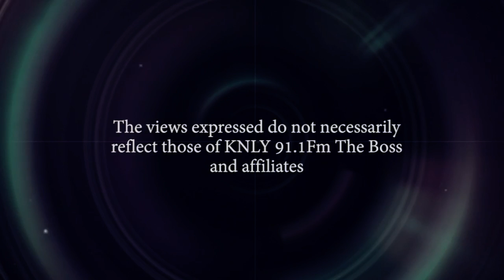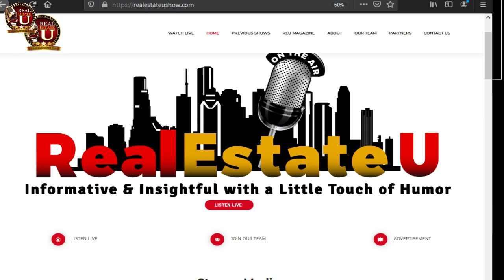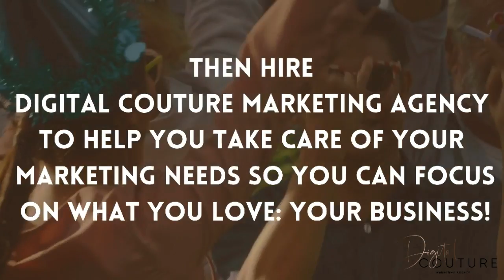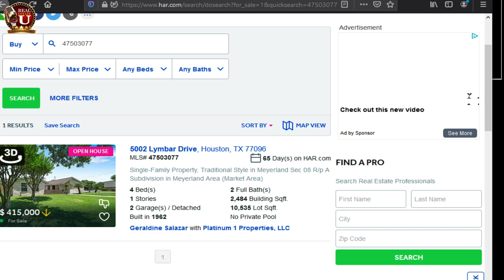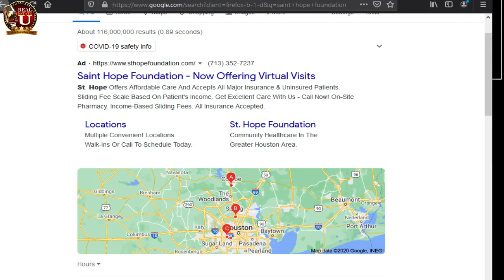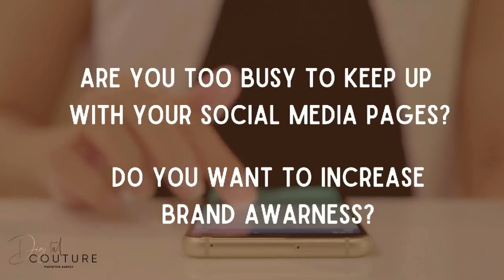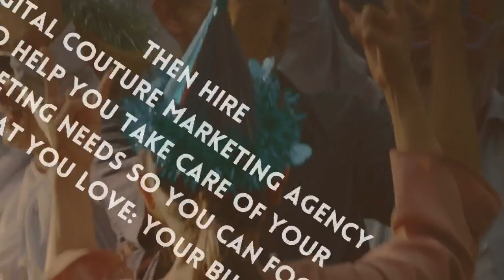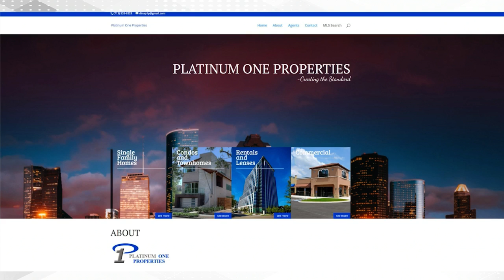The Real Estate U Show Ep 90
E.L. Craine from BRPSTitle, Dina Salazar PlatinumOneProperties and Mack Blankenship from MortgageMack live from Radio The Boss 91.1Fm